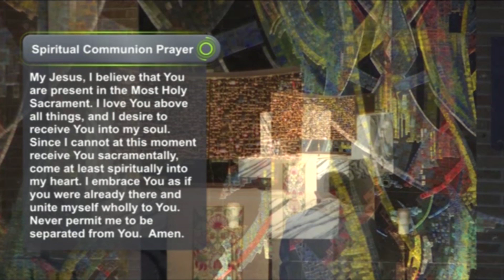Daily Reflection 7/26/21